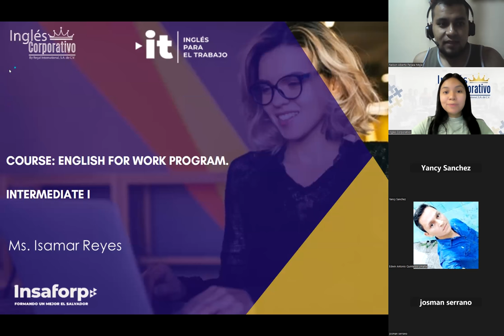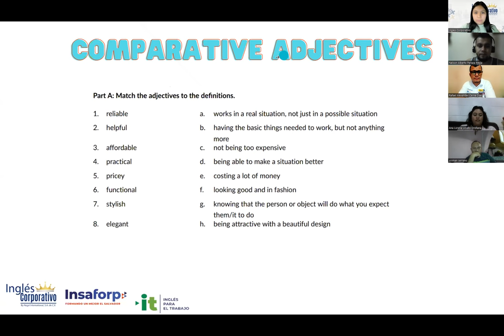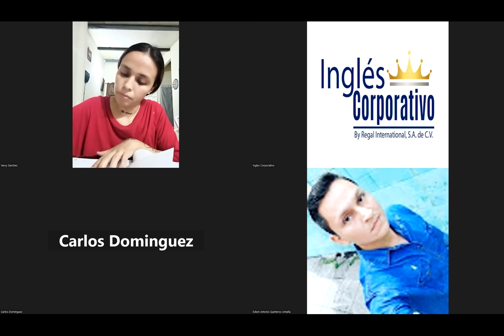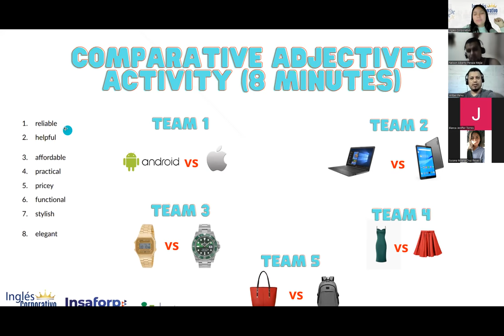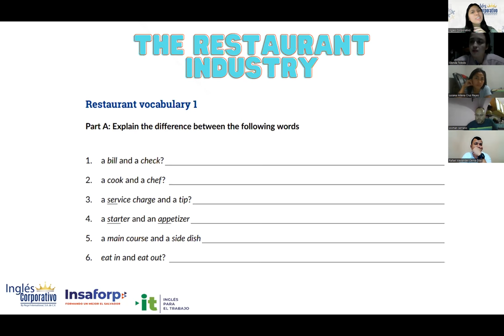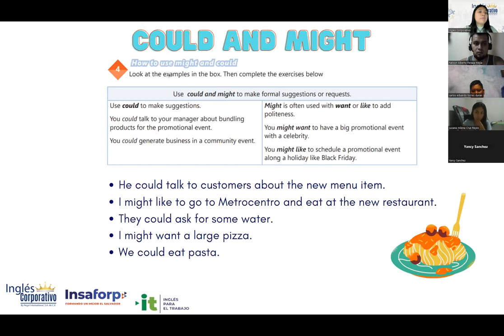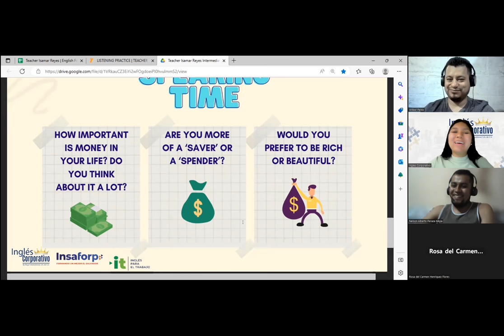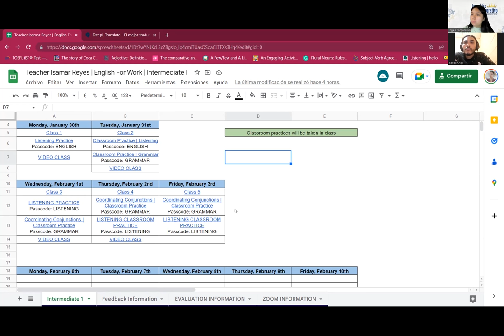Sesión 5-3-02-23-29750-8048-0024/2023-Reyes-Unit 1 Review and practice.